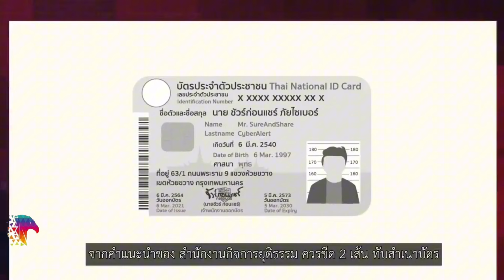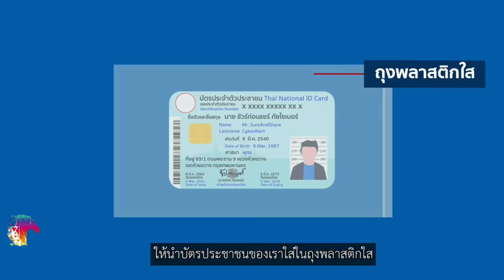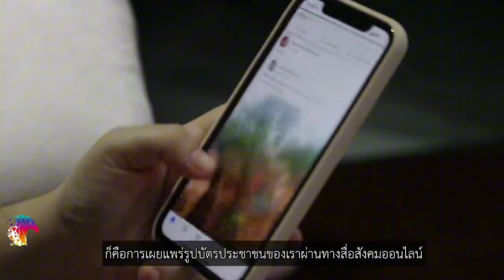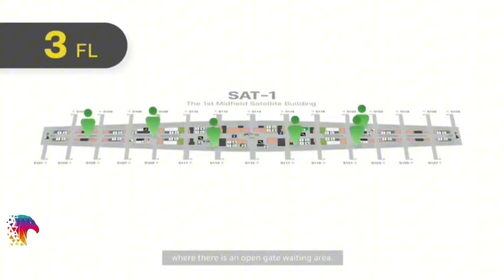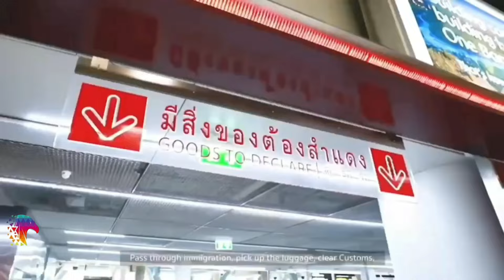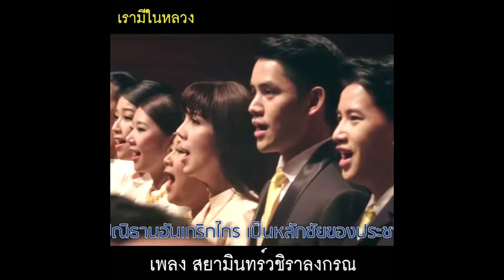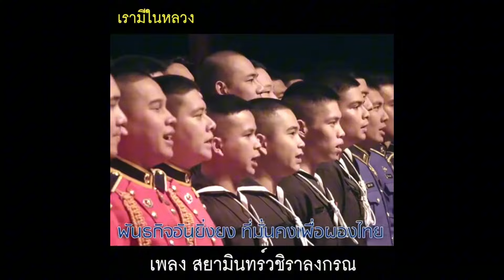13649 ย้ายฐานปลูกมาไทย ? เวียดนามปลูกกัญชาในไทย โดยให้นอมินีขออนุญาต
Line  : vihok001